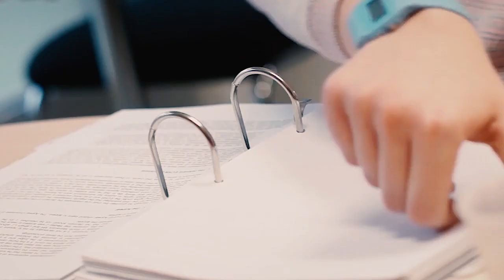Education Studies BA (Hons) | De Montfort University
Learn about some of the benefits of studying Education Studies at DMU with Associate Professor Dave Cudworth. This course allows you to take part in placement and volunteering opportunities and gain a broad range of skills that are transferable to careers in socially orientated professions.